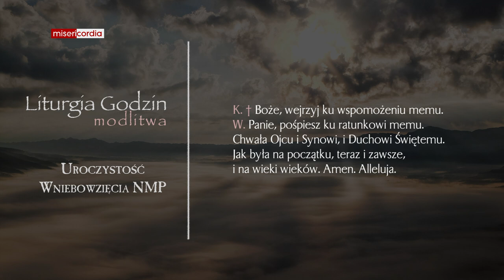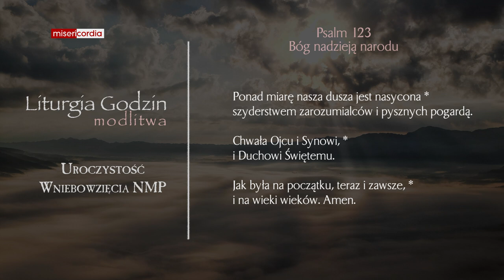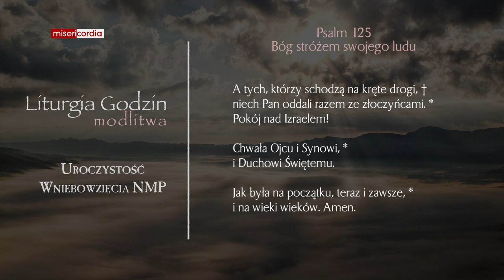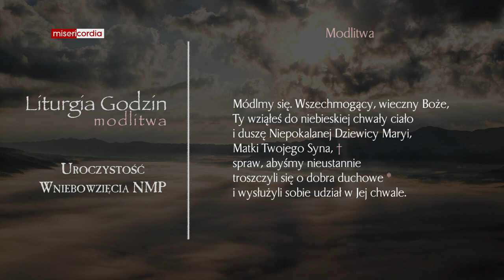Liturgia Godzin | Modlitwa Południowa | Uroczystość Wniebowzięcia NMP